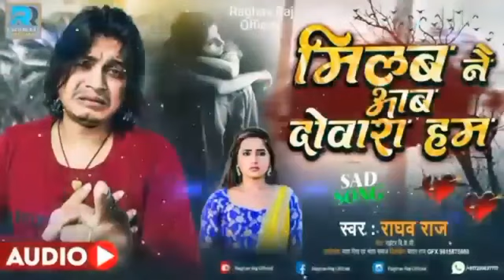बंशीधर चौधरी का दर्द भरी गजल - दिल दे देलौ आहा के || Maithli Bewafai NonStop Songs. Da delau dil aha